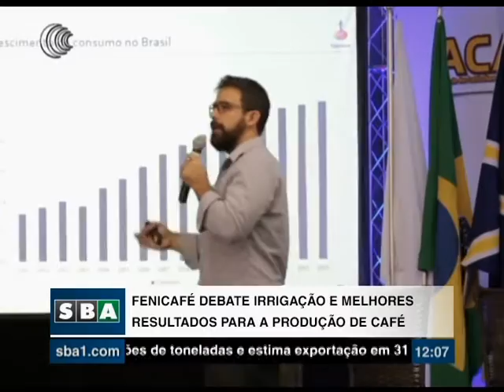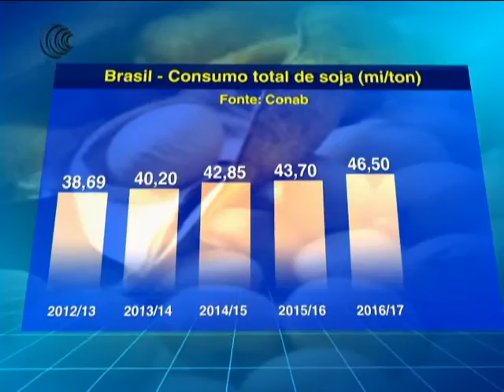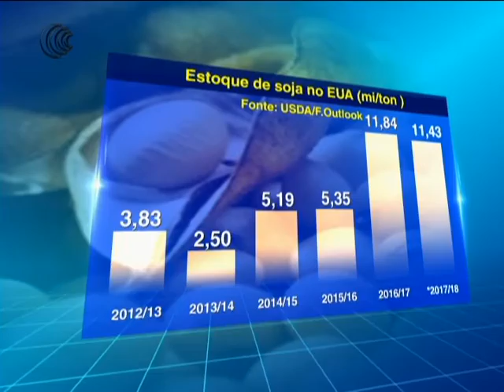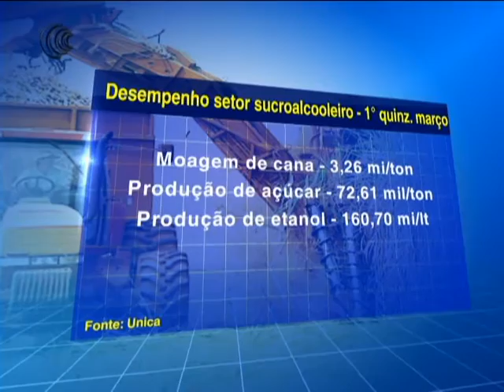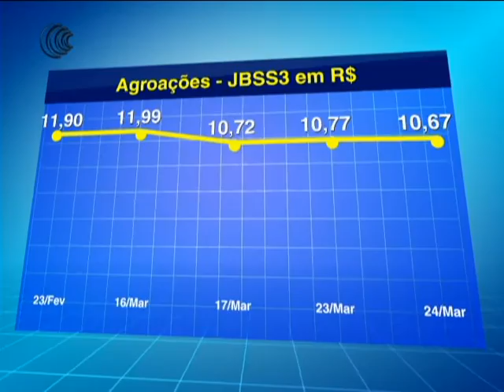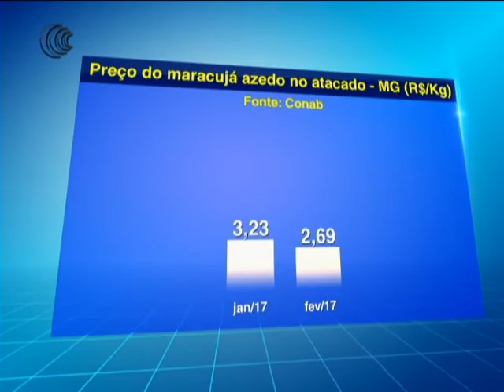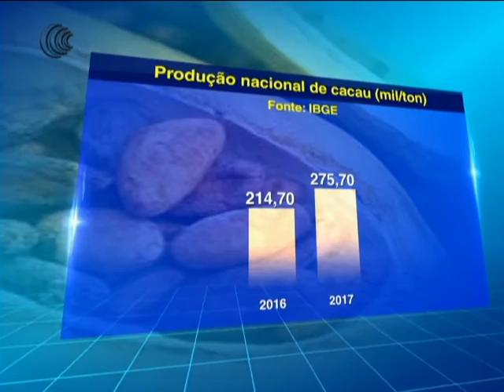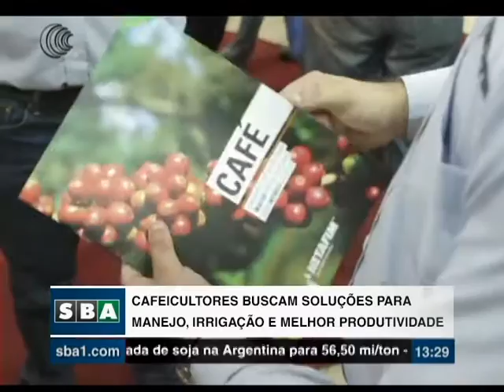Programa Agricultura BR - 24/03/2017